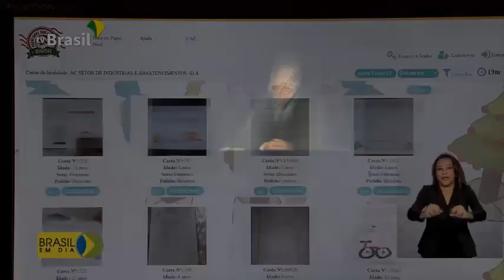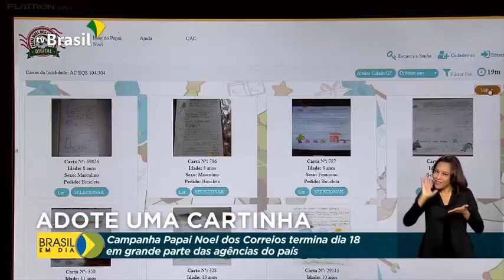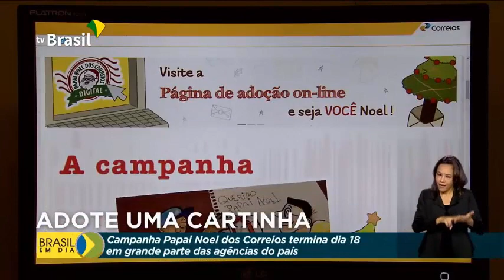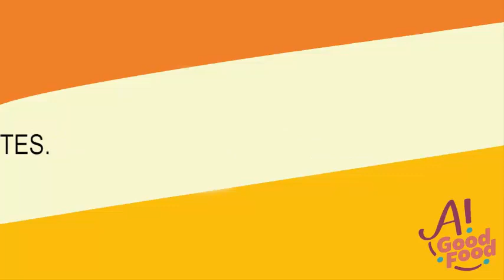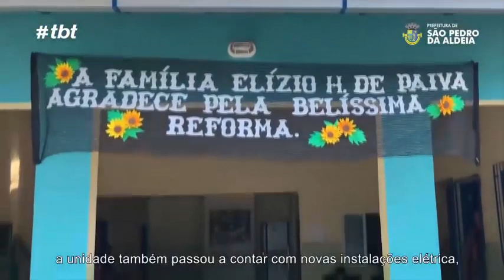Repórter Portal BRIM - 192ª Edição.